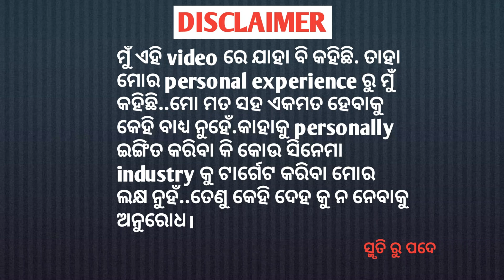'Queen'(କ୍ୱିନ୍)Odia Movie Honest Review [ଆମ ଭାଷା ବଢିଆ]-090[Smruti Ru Pade][Varsha Priyadarshini]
Namaskar darshakbandhu.
Odisha ra prathama  movie review channel ku apana samastnku swagat.
Asaa karee samaste vala re thibe.
Aji mu neiasichi apananka pain au eka most awaited odia movie ra review.Movie ti ra naa hela 'Queeen'
Timing(in mins) of Main parts of My Review-
Intro -0.04
Story -0.50
Screenplay-2.43
Acting-4.20
Comedy-hari bhai nkara comedy achhi
Songs-5.35
Social Message-married life based msgs achhi

Conclusion-5.50

Star ratings-7.08

apananku review ti kemiti lagila comment section re janeibaku jama bi vulibeni.

"Smruti Ru Pade" ପ୍ରସ୍ତୁତ ଏହି ଭିଡିଓଟି ଯଦି ଭଲଲାଗିଥାଏ ତେବେ ଆମ Video କୁ Like ଏବଂ Share କରନ୍ତୁ I ଆମ ସହ ଯୋଡିହୋଇ ରହିବା ପାଇଁ ଏବଂ ନୂଆ Video ର Notification ପାଇବା ପାଇଁ "Smruti Ru Pade" ର Youtube Channel କୁ Subscribe କରନ୍ତୁ |

amaku instagram re follow karibaku vulibeni.

Eha eka KHANTI ODIA channel .ethire ame odisha ra prati unexplored places ku dekheibu, ta sange motovlogging,movie review vali bahut kichhi karjya kari apana nka manoranjan kariba ama lakhya.

"jay jagannath"